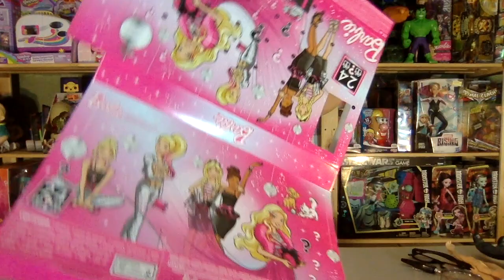Barbie's Awesome August Advent-ure 2019 Christmas Calendar Unboxing Review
Count down the 2019 holiday season with this Barbie Advent calendar featuring a silver suit, full black outfit and of course plenty of pink clothing pieces and accessories.